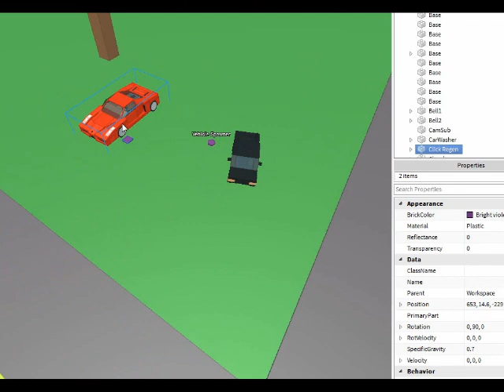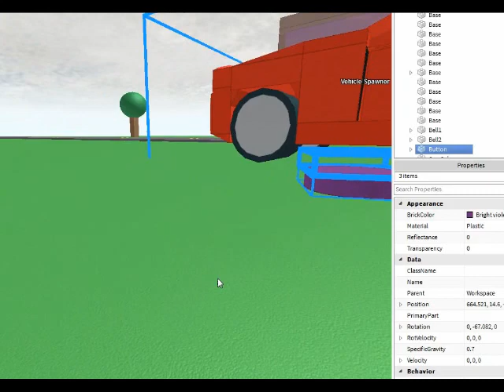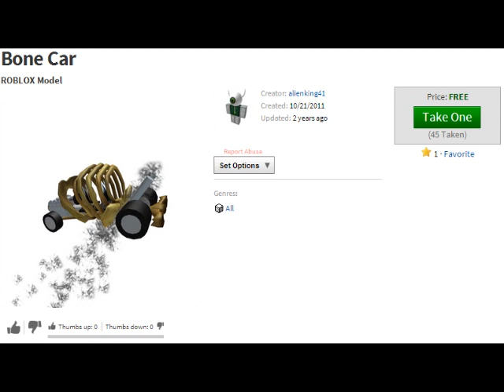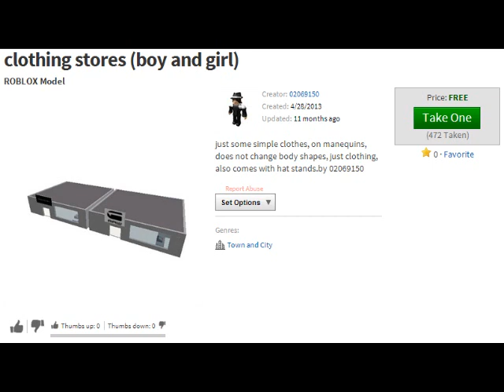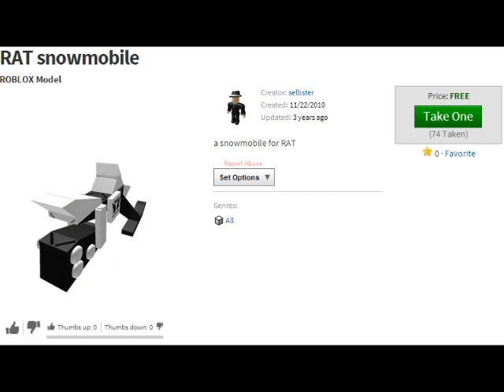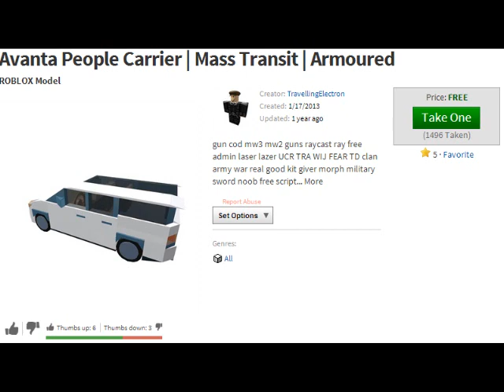Where Julius Cole actually gets his models.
I was unable to get most of the models due to a lot of the cars being called "Super Car".

Song: Tool - The Pot